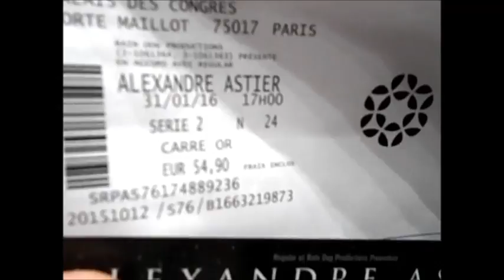Blablas des 30 et 31 janvier 2016 : mon anniv, soirée crèpes et Alexandre ASTIER